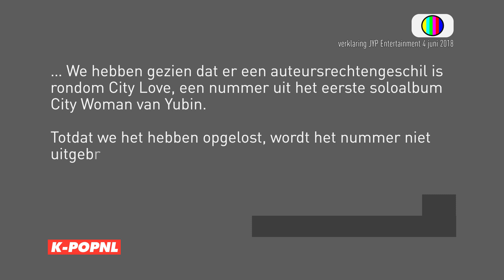[NEWS] Yubin Has Copyright Issues — K-POPNL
Yubin and JYP News

Did you hear this?
Dutch K-pop News is a Dutch team of young K-pop-loving volunteers in the Netherlands. We bring the latest K-pop news, the hottest K-pop rumours, and the greatest K-pop music to you and your friends. We are transparent, open for suggestions and requests, and objective (unless people are talking poop).

Our newsroom likes to hear your story. Do you have a tip, question, or request?

Dutch K-pop News (K-pop Nederland) is part of 0221 Production.